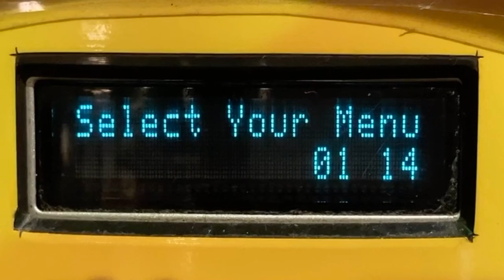ドリンクバー Nestle ネスレ コーヒーマシン ディスペンサーマシン 抽出時の画面表示